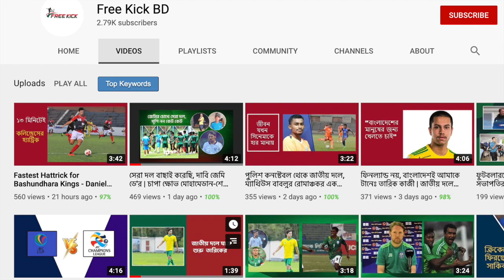এএফসি কাপ নিয়ে শঙ্কা থাকলেও অনুশীলন শুরু করছে বসুন্ধরা কিংস | যোগ দিচ্ছেন বিদেশী ফুটবলাররাও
এএফসি কাপ নিয়ে শঙ্কা থাকলেও অনুশীলন শুরু করছে বসুন্ধরা কিংস, আর এতে যোগ দিচ্ছেন বিদেশী ফুটবলাররাও।

তারিক কাজীঃ দুর্দান্ত এক প্রবাসী ফুটবলার পেতে যাচ্ছে বাংলাদেশ | Tarik Kazi

Bangladesh vs Bhutan 2-0 Highlights 2019 | বাংলাদেশ ২-০ ভূটান হাইলাইটস ২০১৯

Bangladesh vs Bhutan 4-1 Highlights 2019 | বাংলাদেশ ৪-১ ভূটান হাইলাইটস ২০১৯

Greatest comeback in Bangladesh football | BD 4-3 India | SAFF U18 Championship 2017

Bangladesh 6-0 Maldives Highlights UEFA Assist U16 Dev || বাংলাদেশ ৬-০ মালদ্বীপ অ-১৬ ফুটবল

Bangladesh U16 vs Faroe Islands U16 3-1 || All goals and Highlights